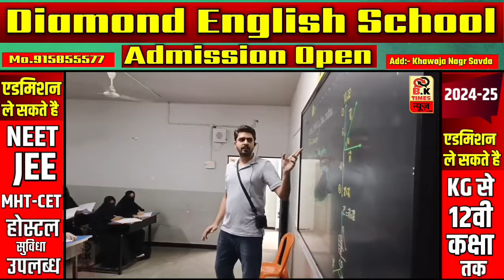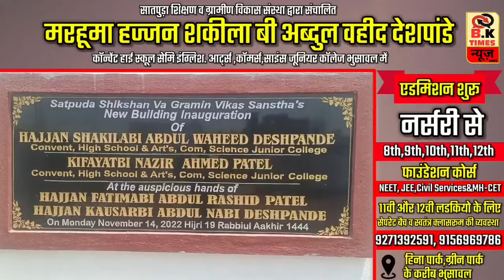भुसावल :वार्ड नंबर 23 रामदासवाड़ी, ग्रीन पार्क में जल्द आएँगा विकास- युवराज लोणारी